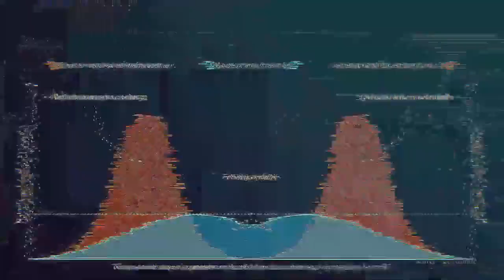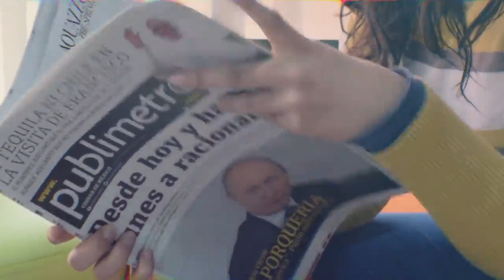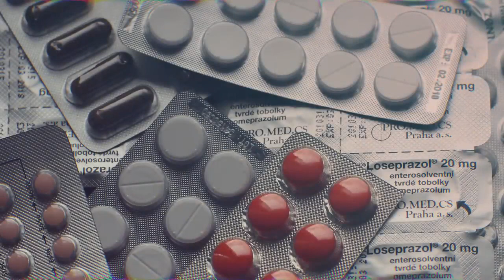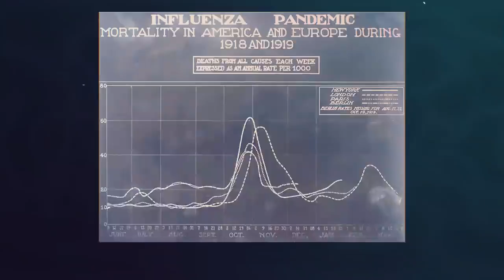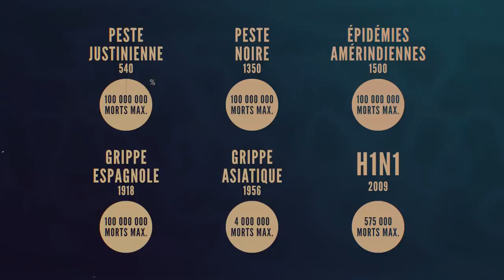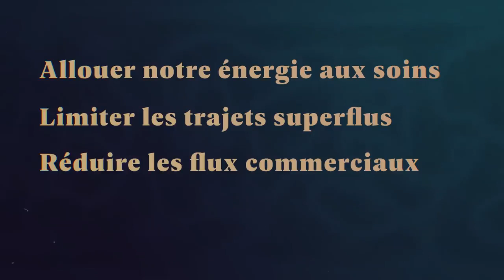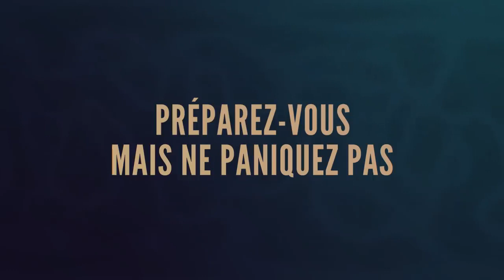LA FIN DES PANDÉMIES?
La fin d’une d’une ère moderne globalisée sonnerait-elle la fin des Pandémies ?
Si vous avez aimé la vidéo, n’hésitez surtout pas à la partager !

🔸INFORMATIONS INTÉRESSANTES CONCERNANT LE CORONAVIRUS 🔸

◾️ Puissance de la distanciation sociale pour sauver des vies

Attention pour les chiffres pour chaque Pandémies c'est très variable selon la source qu'on utilise. On a pris les données les plus hautes pour souligner que même en prenant les scénarios pessimistes, le nombre de morts en % de la population globale décroît avec le temps.

Vous avec une infographie ici qui illustre un peu mieux la mortalité de chacune d’entre elles :

© Utilisation de nos vidéos : Nos vidéos respectent les règles de droits d'auteurs. Vous pouvez réutiliser nos contenus pour illustrer vos propos sous deux conditions : - Nous créditer au moment ou vous utilisez des extraits de nos vidéos et mettre un lien vers la vidéo original - Ne pas monétiser la vidéo utilisant un de nos contenus si publication à l’identique (creative commons).